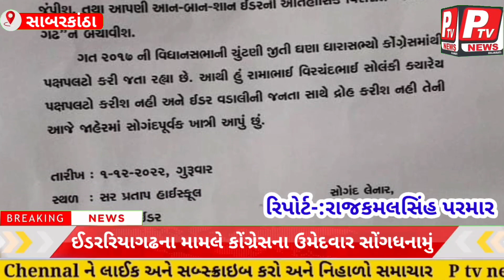ઇડરિયા ગઢનાં મુદે કોંગ્રેસના ઉમદેવારે કરેલ સોંગધનામું વાયરલ....!